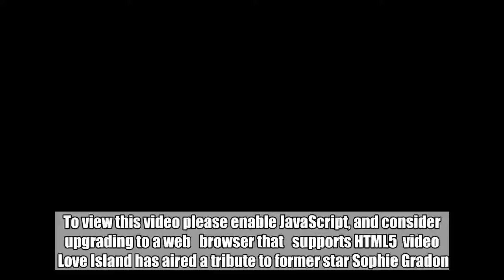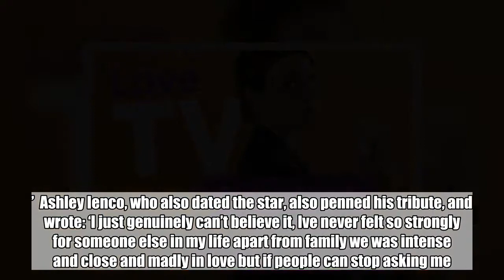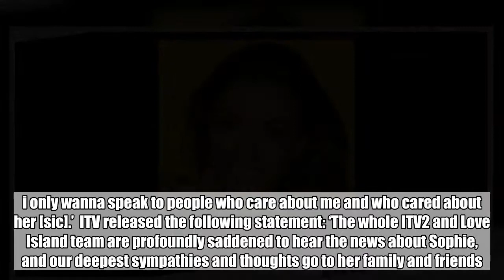Love Island airs tribute to former star Sophie Gradon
To view this video please enable JavaScript, and consider upgrading to a web   browser that   supports HTML5  video    Love Island has aired a tribute to former star Sophie Gradon.  The Newcastle model, who appeared on the second series of the show back in 2016, is believed to have passed away on Wednesday night. She was 32-years-old.  A tribute to Sophie was shown at the top of tonight’s episode which said: ‘In loving memory of Sophie Gradon’.  No cause of death or an official statement from her family regarding her death has been released, but Miss Great Britain and Sophie’s boyfriend have confirmed the sad news.  Having participated in the Miss Great Britain competition in her youth, winning in 2009, the team behind the pageant released the following statement: ‘Shocked beyond belief!!! RIP @sophiegradon sending all our love to Sophie’s family at this incredibly sad time.’    Aaron Armstrong, Sophie’s boyfriend, appeared to confirm the news on his Facebook page and wrote: ‘I will never forget that smile I love you so so much baby your my world forever ever and always.’  Ashley Ienco, who also dated the star, also penned his tribute, and wrote: ‘I just genuinely can’t believe it, Ive never felt so strongly for someone else in my life apart from family we was intense and close and madly in love but if people can stop asking me .i only wanna speak to people who care about me and who cared about her [sic].’  ITV released the following statement: ‘The whole ITV2 and Love Island team are profoundly saddened to hear the news about Sophie, and our deepest sympathies and thoughts go to her family and friends.’  No further information has been released at this time, though Metro.co.uk has contacted Sophie’s representation for comment and confirmation.  A Northumbria Police spokesperson told Metro.co.uk: ‘At about 8.27pm yesterday (June 20) police attended a property in Medburn, Ponteland, where sadly a 32-year-old woman was found deceased.’